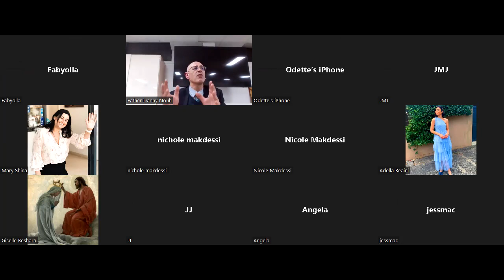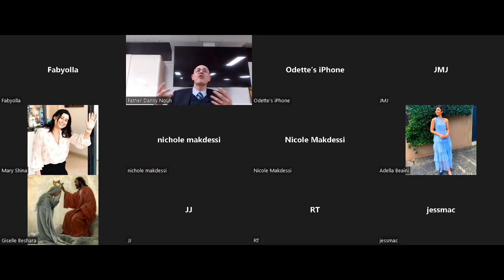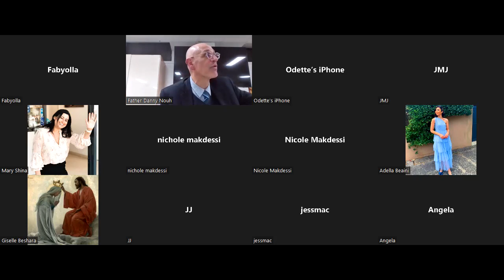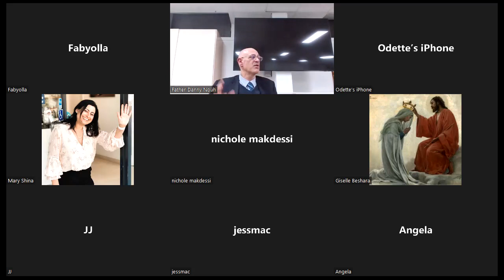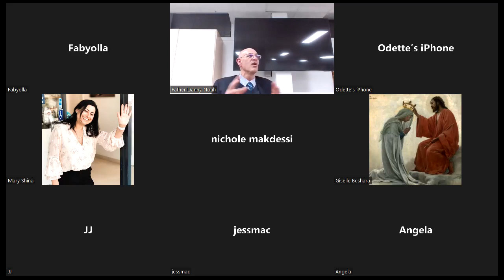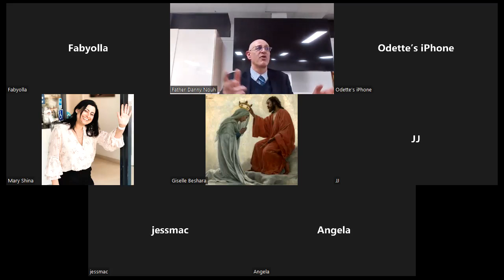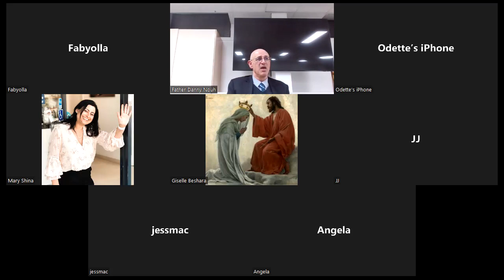CAFF TALK 🤍 | Gospel of Luke by Robert Haddad Week 3 🕊